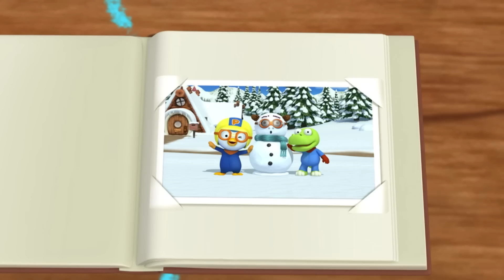E28 Los traviesos Pororo y Krong | Mini película La Serie 2 | Pororo el pequeño pingüino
¡Los íntimos amigos traviesos Pororo y Krong! Krong ha dibujado garabatos en la cara de Pororo. Y Pororo hace caer la torre de bloques que ha construido Krong. Y se pelean a menudo por estas bromas. ¿Habrá alguna forma de que estos traviesos se amiguen? Amigos~ ¡Ayúdanos!